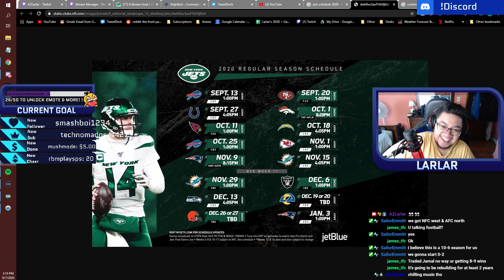Larlar Predicts the Jets 2020 SEASON & RECORD! | 9.7.2020 Stream Highlight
CREDITS
Friends / Guests (in order of appearance):
Emmitt: